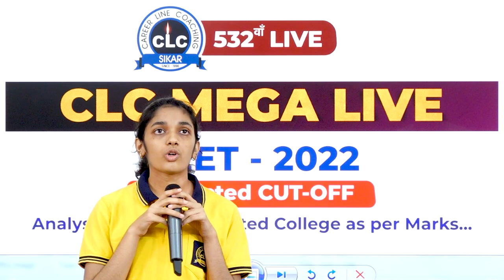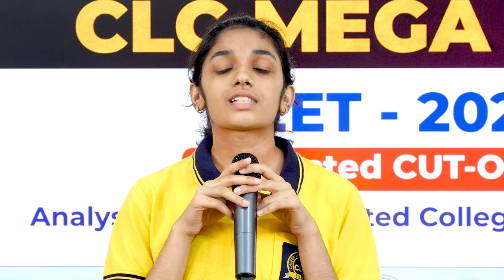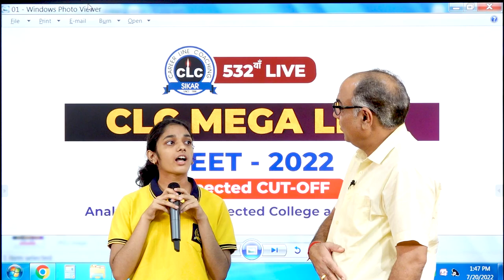Episode -02 नया दौर... नये CLCians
Episode  -02
CLCians नहीं विचलित होते,
क्षण एक नहीं धीरज खोते...